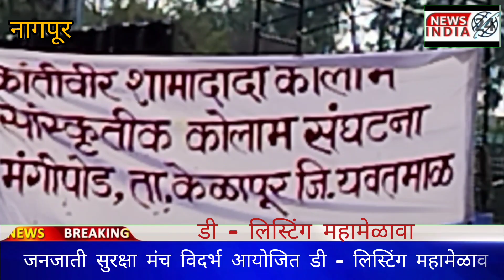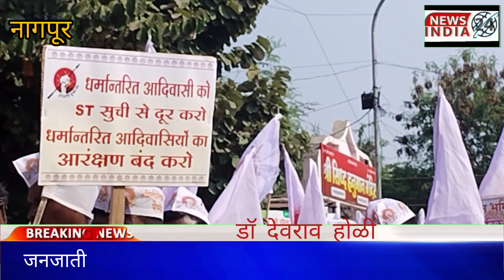जनजाती सुरक्षा मंच विदर्भ आयोजित डी - लिस्टिंग महामेळावा ! डॉ देवराव होळी